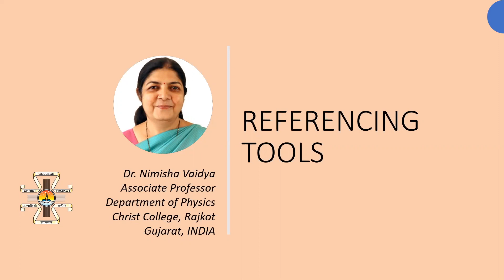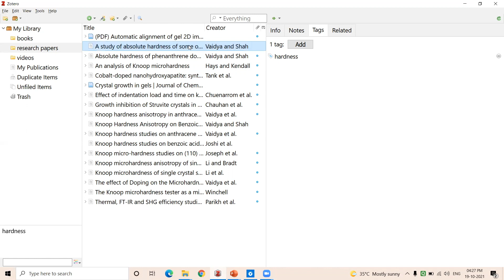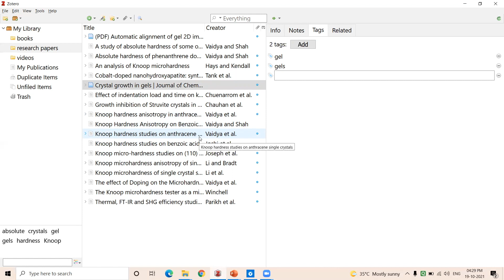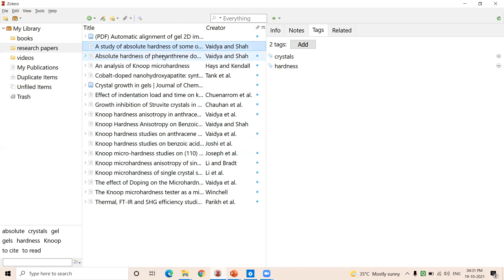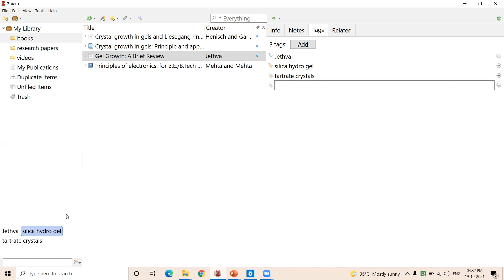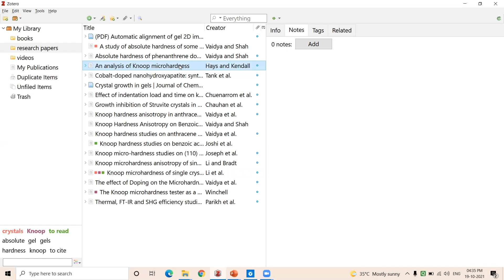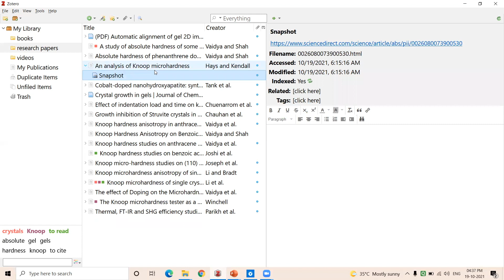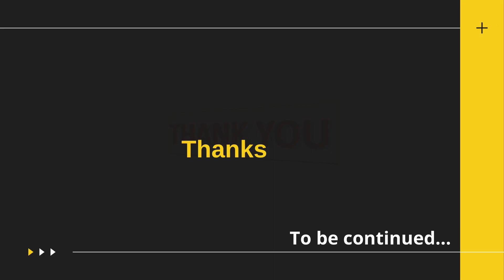Referencing Tools ( Part 3 Gujarati )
Dr. Nimisha Vaidya